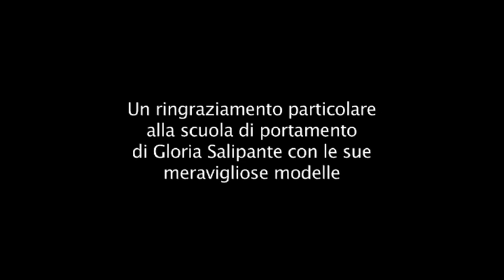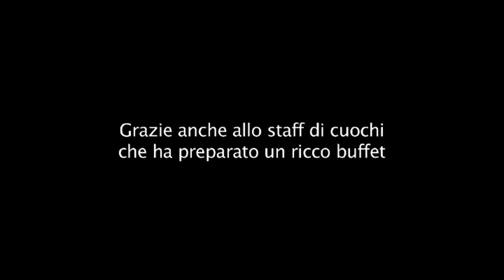FESTIVAL CIVITAVECCHIA 2019-REGIA ADRY VICARI- TERZO TEMPO